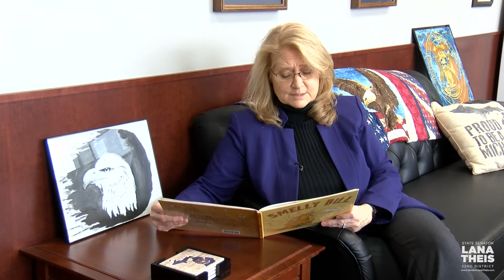Sen. Theis celebrates National Reading Month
Senator Lana Theis celebrates National Reading Month this March with "Smelly Bill" by Daniel Postgate.